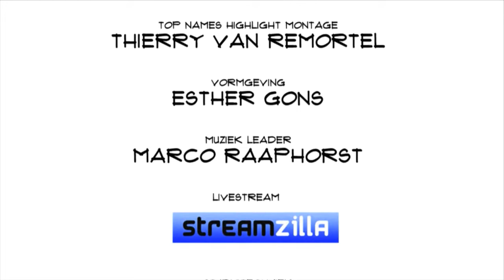Albert Fischer (Yellow&Blue): “Faster, better, cheaper, greener”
Albert Fisher is directeur van investeringsmaatschappij Yellow&Blue, gericht op investeringen in schone technologie. Daarnaast was hij juryvoorzitter van de Accenture Innovation Award die de groene tulp uitreikte, de prijs voor het meest duurzame innovatieve concept. Yellow&Blue is is één van de startups en gevestigde gevestigde bedrijven die Fast Moving Targets op de Accenture Innovation Awards interviewde.